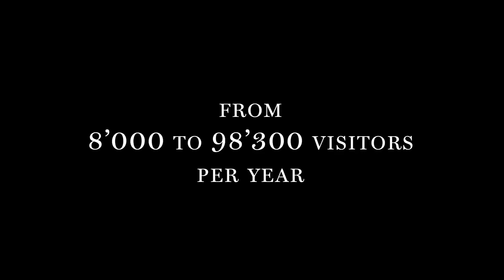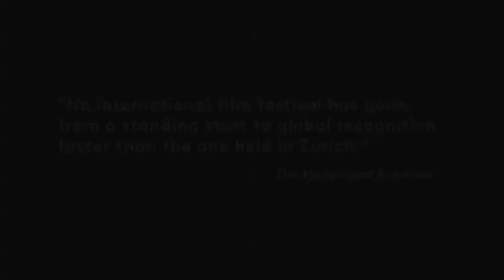Willkommen beim Zurich Film Festival